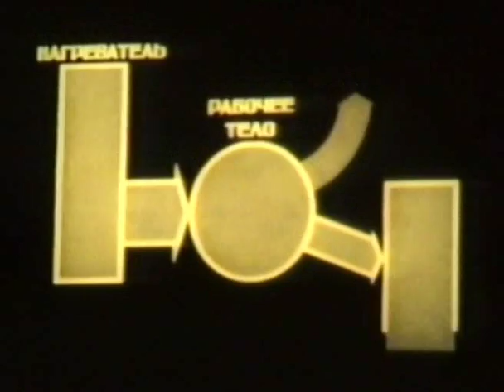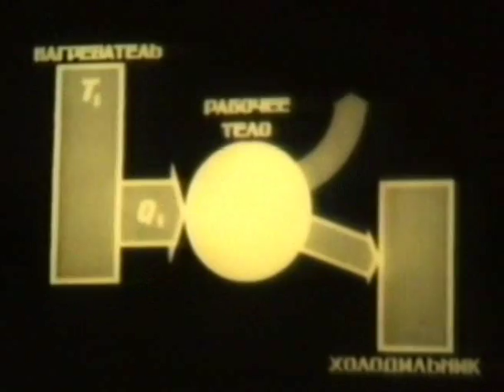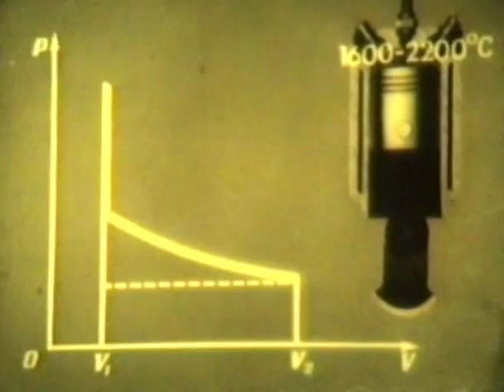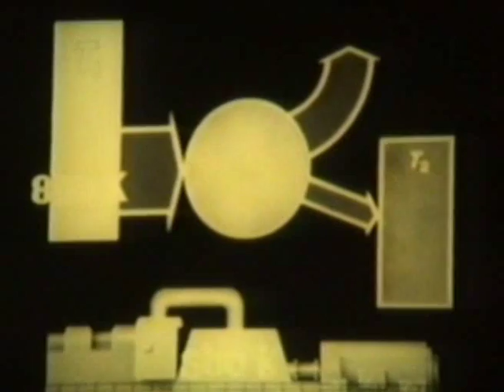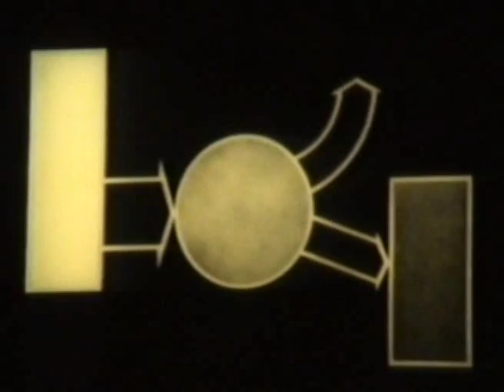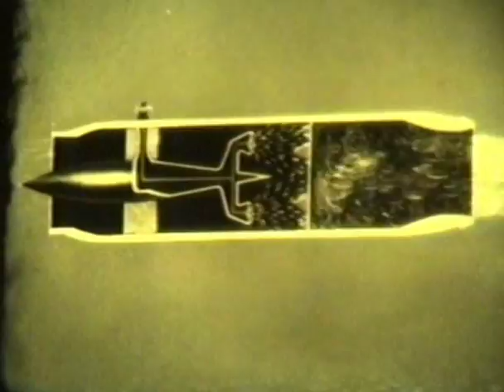Тепловые двигатели и их применение